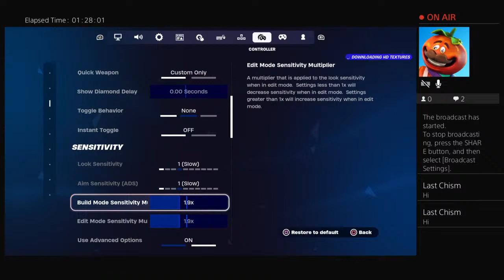Jehehheh's Live PS4 Broadcast